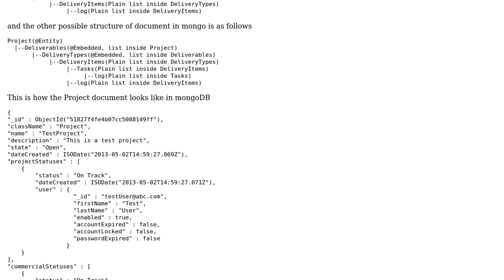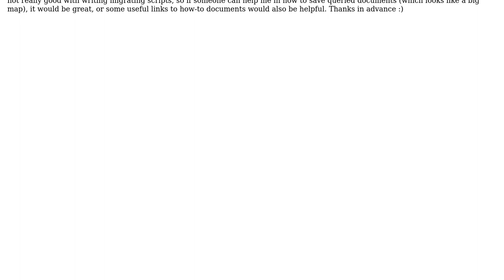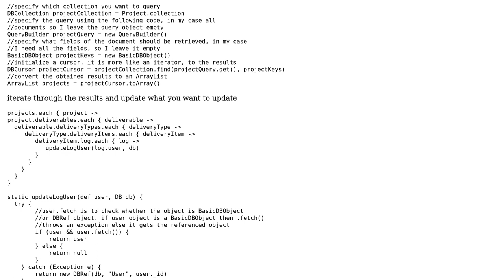Updating nested emdedded list containing BasicDBObject to DBRef in mongoDB using groovy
With thanks & praise to God, and with thanks to the many people who have made this project possible! You are responsible for your own actions.